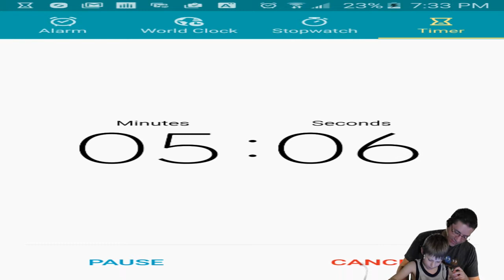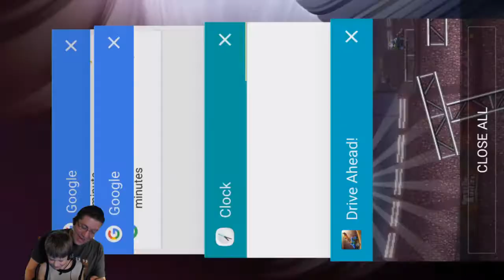Haskins Play - Drive AHead!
Oliver and I got toe to toe in epic battles of a game we both love.